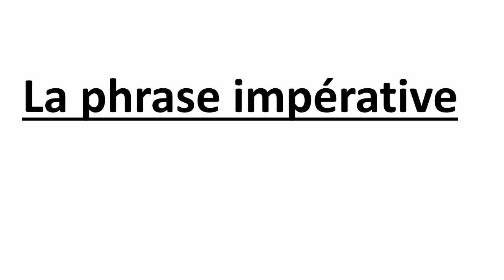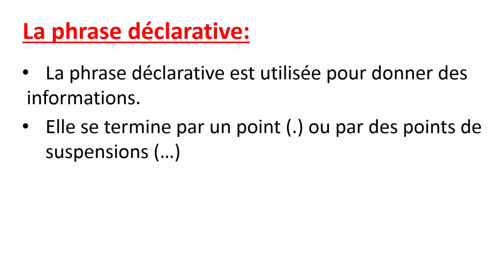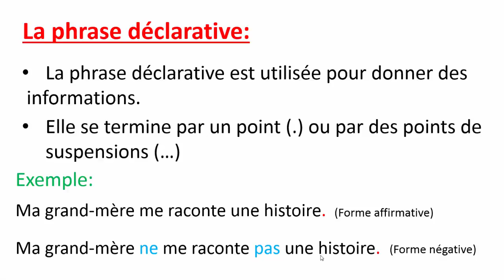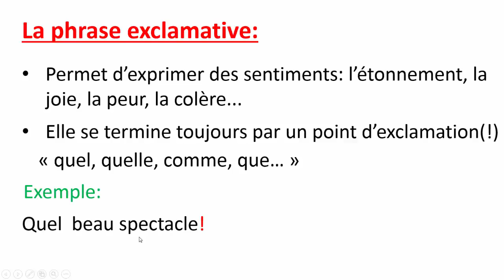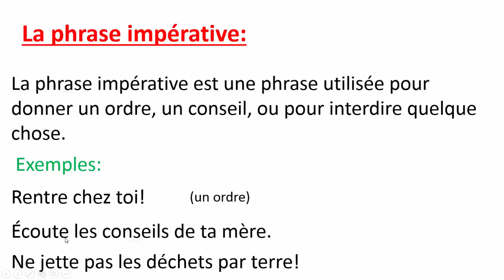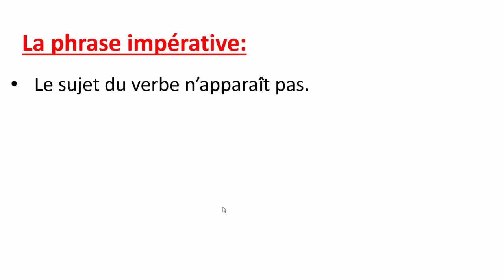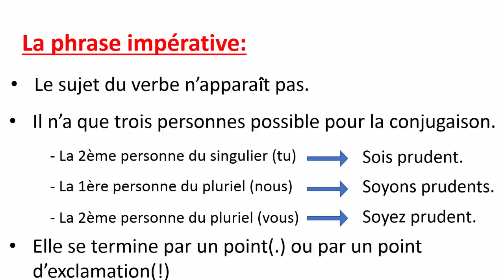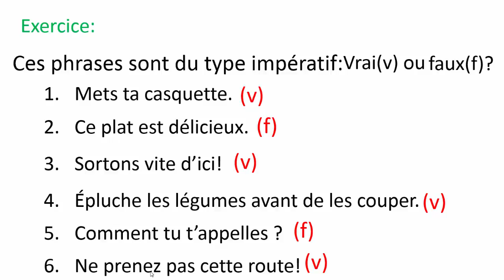La Phrase Impérative--Cours+Exercice--1الجملة الامرية --سلسلة دروس المستوى السادس ابتدائي--الدرس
قرا فالدار#